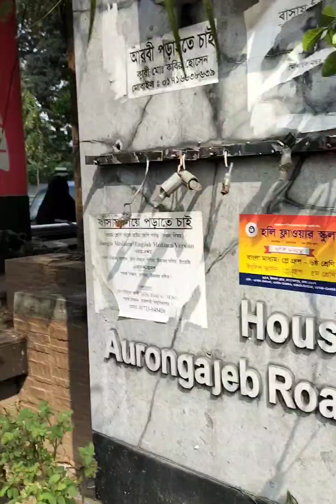কোনো কিছু আল্লাহরকাছে চাইতে হলেকিভাবে চাইতে হবে??Nipa's cooking and vlog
কোনো কিছু আল্লাহর
কাছে চাইতে হলে
কিভাবে চাইতে হবে??